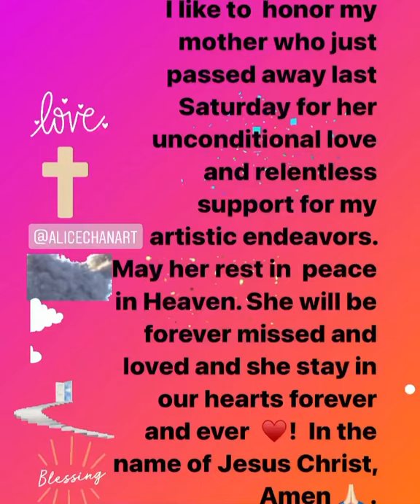A tribute to my late beloved mother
I like to honor my mother who just passed away last Saturday for her unconditional love and relentless support for my artistic endeavors. May her rest in peace in Heaven. She will be forever missed and loved and she stay in our hearts forever and ever ♥️!  In the name of Jesus Christ, Amen 🙏🏻 . Alice Chan x White Box Friends group exhibition from now till June 14th, 2021. (Photo credit: White box friends) See Alice’s Chinese paintings are now at Pmq room 311. See LINK at Bio. 🎨Scroll down at the drop down menu for more options.